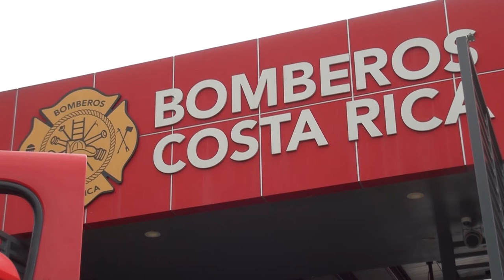Con la época seca incrementan los incendios en charrales, bomberos llaman a evitar quemas